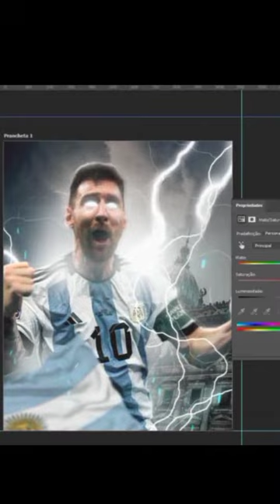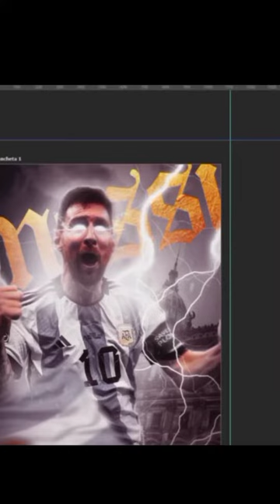Speed Art - Messi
Speed Art de art digital  feita no Photoshop, espero que gostem ;)